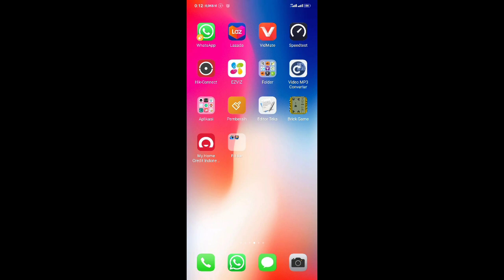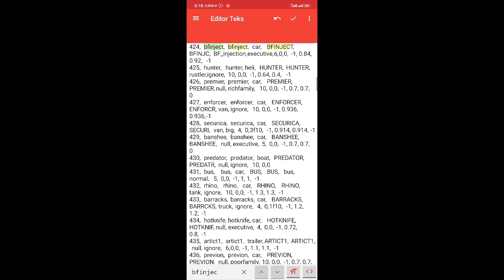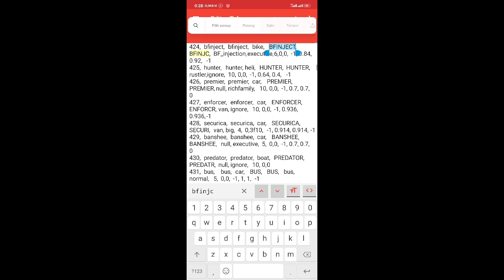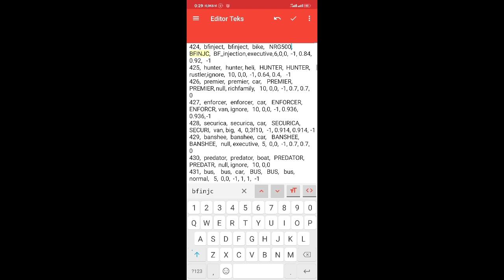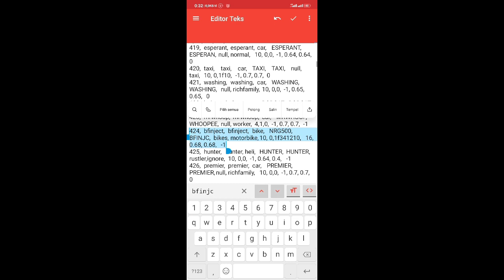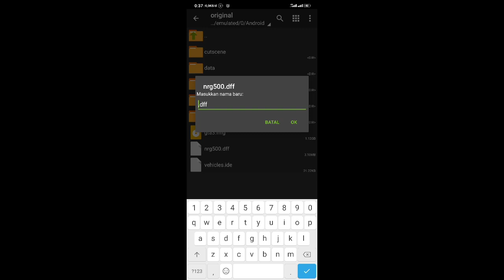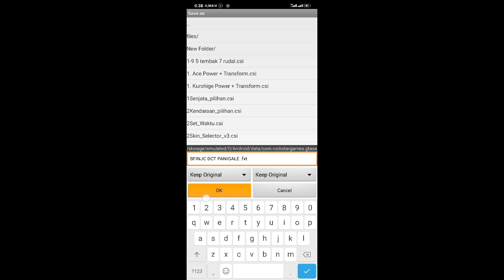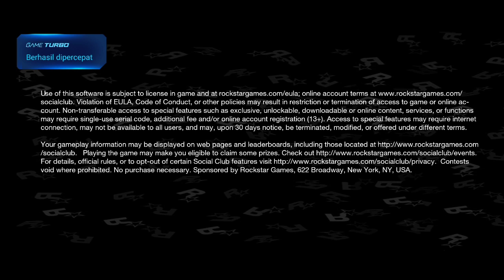GTA SA ANDROID Edit data kendaraan,Mengubah kendaraan mobil menjadi motor-hakaishin gamer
cara mengubah vehicles.ide kendaraan mobil menjadi motor

link vehicles.ide(original)

link edit data kendaraan
teks editor

link ganti nama kendaraan
jota teks editor